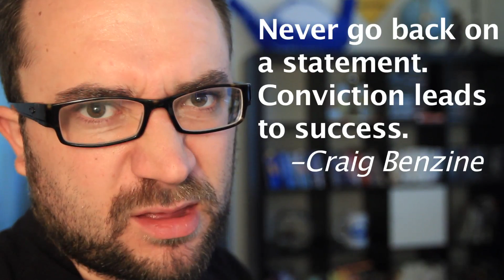Quiet Clone's Secret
Go here:
to help get part 2 of my Competition video to 200,000 views so Intel donates $25k